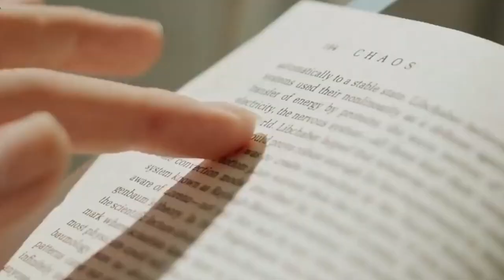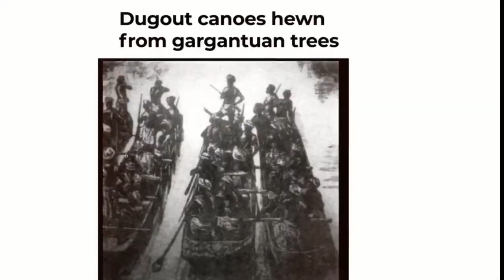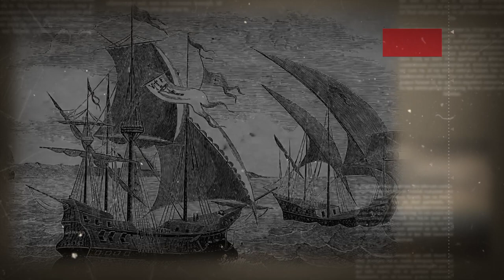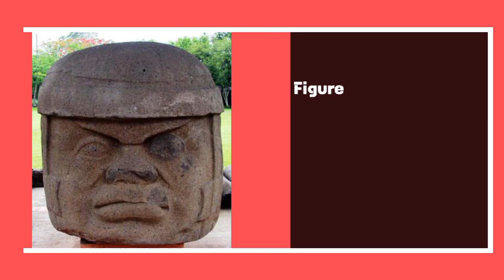Did Africans Reach America Before Columbus?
The conventional belief is that Christopher Columbus discovered America in 1492, opening the doors to European colonization. But today, we are diving deep into a fascinating topic that challenges traditional narratives as recent archaeological findings and historical research have shed light on a different narrative, revealing that Africans may have reached the Americas long before Columbus set foot on its shores.

BlackHistory,BlackCulture,African-American History,Columbus,America,Pre-Columbian African Explorers,African Presence in Ancient America,Early African Contacts with the Americas,African Navigators Before Columbus,Unveiling Pre-Columbian African Journeys,Untold History: Africans in America pre-Columbus,Afro-Caribbean Explorers and Early America,Challenging History: Did Africans Reach America First?,Rediscovering African Roots in Early America,Early African Contacts